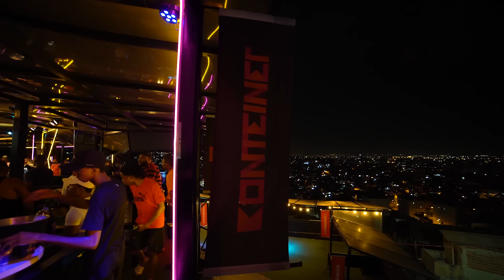PAGODÃ0 DO BALACO - Grupo Balacobaco ( parte 2)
Contato para shows:
Trend Music

Créditos:

Artistas
Naldinho Rosa - Cavaco e voz
André Orelha - Pandeiro
Vinicinhus - Surdo
Marcelinho - Reco e voz

Músicos
Júlio Ponteiro - Violão
Danilo Queiroz - Tantan e timbal
Thiago Júnior - Repique e efeitos
Rogério Lins - Contrabaixo
Luciano Meyer - Banjo
Douglas Saci - Percussão

Equipe Técnica
Bárbara Piotto - Produção
Wallace Costa - Roadie

Créditos vídeo:
Direção: Marcelo Soares
Edição: Marcelo Soares
Produção: Caverna Films

Câmeras:
Marcelo Soares  / @marcelosoaresproducoes
Fernando Ribeiro  / @fernando_857
Rinaldo / @nettofilmes
Xande Lima / @xandelimafilmmaker

Gravação / Mixagem / Masterização

Tonhão Áudio Systems
Técnico: Tonhão
Técnico de capitação: Welington Dutra